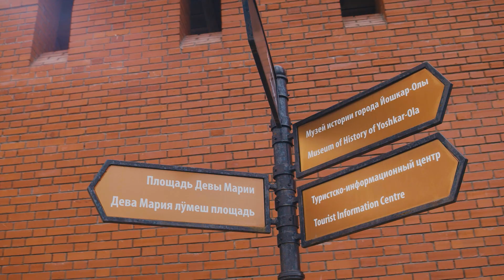Марийцы | 5 Выпуск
Марийцы – последние язычники Европы? Ответ на этот вопрос ждёт вас в нашем большом выпуске 👆🏻

А еще вы узнаете… где проживает этот народ? Какие существуют стереотипы и что из них правда? На каком языке они разговаривают и как он звучит?

Для того, чтобы узнать самые интересные факты о марийцах, наша ведущая Мускатина Катя познакомилась с множеством прекрасных представителей этого народа! Включайте выпуск и наслаждайтесь просмотром 🔊